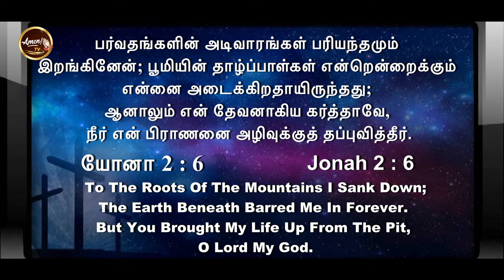போதகர் சுகமடைந்த சாட்சி | Powerful Testimony | Pr. A.Thomasraj | Amen TV | Tamil christian testimony